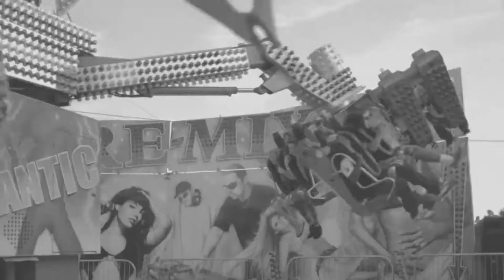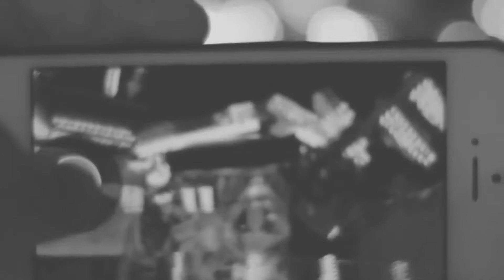Styler HD - Stay [ Official Music Video ] (prod. by EchtDope)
Album: EDM Invasion(2017)

Links:
Styler HD - People [ Official Music Video ] (prod. by EchtDope)